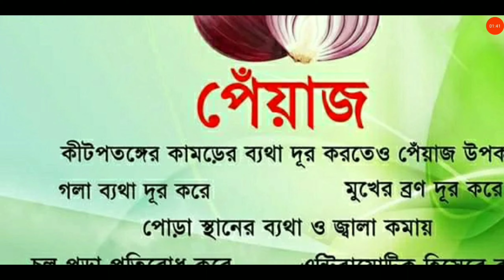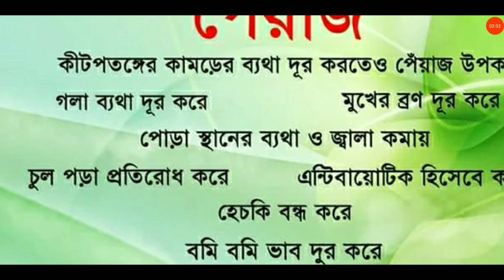বমি বমি ভাব দূর করা ও চুল পড়া বন্ধ করার ভেষজ ঔষধ - পেঁয়াজের উপকারিতা | হেঁচকি উঠা বন্ধ করে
আজকের ভিডিও হলো বমি বমি ভাব দূর করা ও চুল পড়া বন্ধ করার ভেষজ ঔষধ।